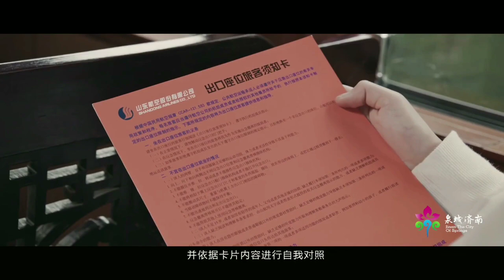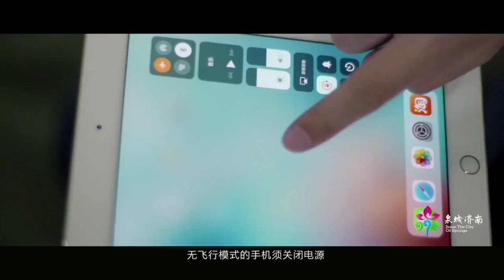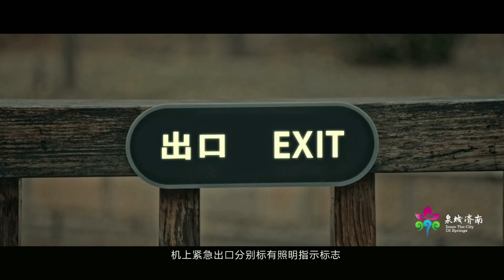Shandong Airlines 737-800 safety video | 山东航空737-800安全须知